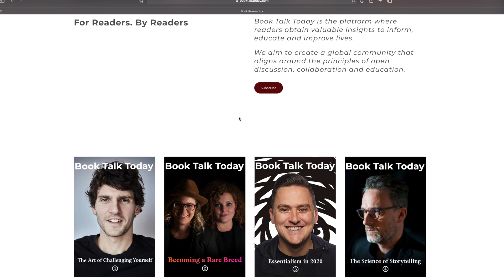Think Big - Build The Future You Want: Interview with Dr Grace Lordan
On Episode #25 of Book Talk Today podcast we are joined by Dr Grace Lordan. Grace is the Founding Director of The Inclusion Initiative, Director of the MSc in Behavioural Science and an Associate Professor in Behavioural Science at London School of Economics and Political Science. Today we will be discussing her new book, 'Think Big: Take Small Steps and Build the Future You Want.'

Timestamps

0:00 - Intro
1:47 - What is 'Behavioural Science'?
2:55 - System 1 vs. System 2 brain.
4:29 - What's the concept of 'Think Big'?
5:39 - The Intent-Action Gap
7:15 - The importance of having a medium to long-term view.
8:46 - Outcome vs. Identity level change.
11:16 - 'Growth' mindset vs. 'Fixed' mindset
12:39 - How do students view goal-setting?
14:01 - The impact of personal responsibility on a person.
16:58 - Grace's experiences.
19:20 - The importance of taking good advice.
21:48 - What's the best way that we can approach receiving critical feedback?
24:41 - What's the relationship between 'Think Big' and time-management?
29:53 - What's the importance of delayed gratification?
34:38 - The Pomodoro Technique
38:15 - Evaluate your life based on your own circumstances.
39:53 - Having a strong action bias.
51:15 - How does someone go about making a career change?
53:46 - Outro